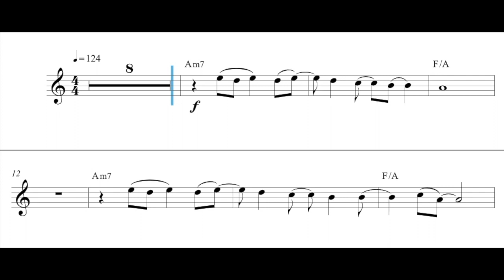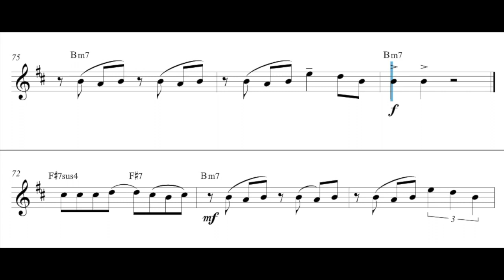Fame - Bb Trumpet - M.Gore D.Pitchford (No.115)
Hello Bb Trumpets, this is "Fame" a music from the 1980 musical film of the same name, with book by Jose Fernandez, music by Steve Margoshes and lyrics by Jacques Levy.
Conceived and developed by David De Silva, it premiered in 1988 in Miami, Florida, and has spawned many stagings worldwide, including an Off-Broadway production at the Little Shubert Theatre from 2003 to 2004, under the title Fame on 42nd Street.